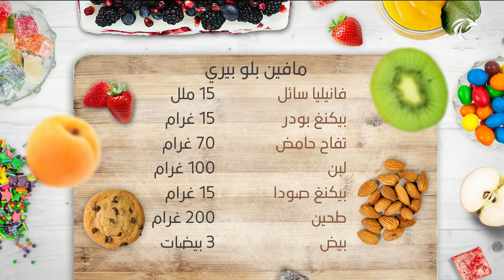برنامج أطيب حلوى بدقائق | مافين بلو بيري